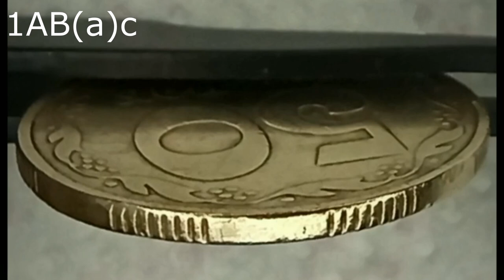Чистка монети засобом ASIDOL-M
У відео показана чистка обігової монети 50 копійок 1992 року різновид 1АВ(а)с по каталогу ІТК, визначити різновид своїх обігових монет ви можете за допомогою сайту